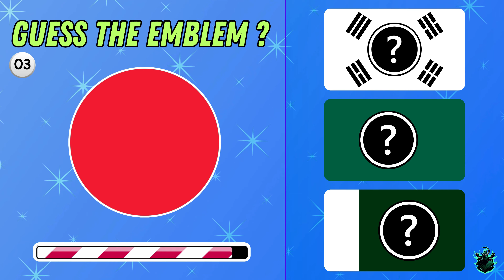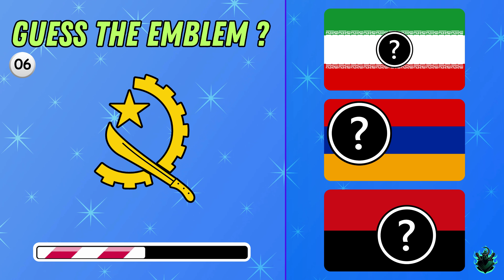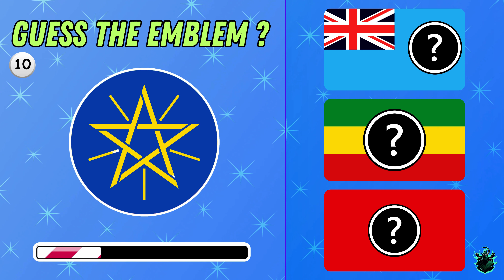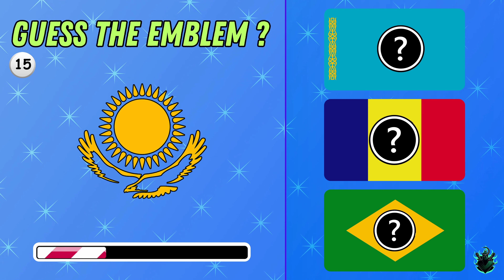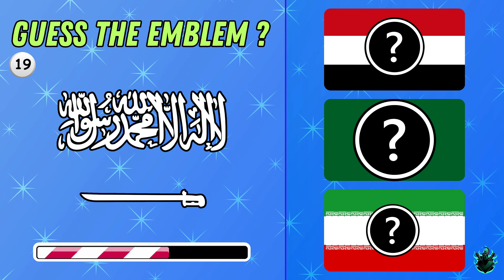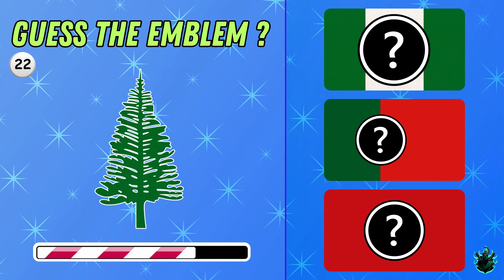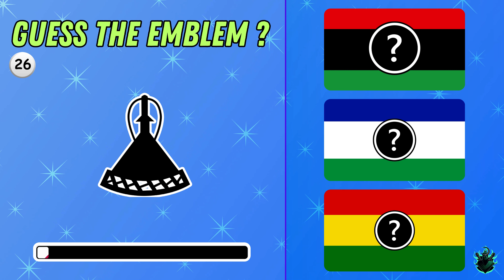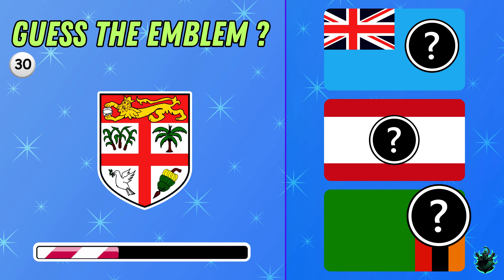Guess The Emblem Of The Flag | Flag Quiz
Welcome to a global challenge on "Guess the Emblem of the Flag" presented by Quiz Ninja! 🎉 Get ready to put your knowledge of international flags to the test as we present you with 30 exciting questions that will have you identifying the emblems, symbols, and colors of flags from around the world.

🌍🚩 Gameplay:
In this engaging quiz, we'll display flags from various countries, and you'll have just 10 seconds to decipher the meaning and significance of each emblem. Can you recognize the stars and stripes of the United States, or the maple leaf of Canada in a flash? From national symbols to historical representations, this quiz covers them all.

⏱️ Race Against Time:
The clock is ticking, and the challenge is on! With only 10 seconds for each question, you'll need to rely on your quick thinking and knowledge of world flags to rise to the occasion. But don't worry, our host will provide interesting insights and historical context about each flag, making this not just a quiz but also a journey through the diverse world of international symbols.

🌏 Explore the World of Flags:
From the bold colors of Europe to the intricate designs of Asia, "Guess the Emblem of the Given Flag" is your gateway to the rich tapestry of world cultures and nations. It's not just a quiz; it's an opportunity to test your knowledge of the flags that represent countries, peoples, and histories.

🏆 Compete and Share:
Keep track of your score and challenge your friends to see who can identify the most emblems correctly! Share your results in the comments below and let us know which flags left you fascinated.

🚀 Connect with Quiz Ninja:
If you're a geography enthusiast, a travel lover, or just someone who enjoys unraveling the mysteries of world flags, don't forget to subscribe to Quiz Ninja for more quizzes, exciting challenges, and interactive learning experiences.

Get ready to test your global flag knowledge and see if you can identify the emblems of 30 diverse countries. Join us for "Guess the Emblem of the Given Flag" and prove that you're a true flag connoisseur! 🌍🚩🏆